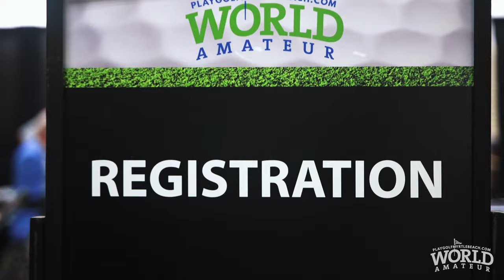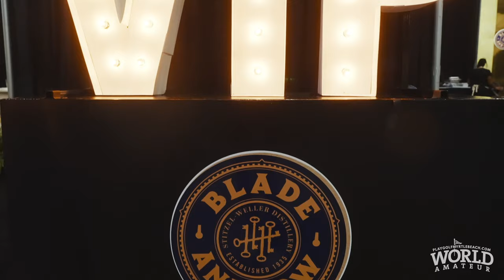Scenes from the 2022 PlayGolfMyrtleBeach.com World Amateur Handicap Championship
The 39th edition of the PlayGolfMyrtleBeach.com World Amateur Handicap Championship was one for the ages, as you'll see this video compilation of highlights from "The Largest, Most Fun & Most Valuable Golf Tournament on the Planet"!

Be sure to stay tuned to PlayGolfMyrtleBeach.com and MyrtleBeachWorldAmateur.com for ongoing updates on how you can be part of the epic celebration of this great event's 40th Anniversary edition in 2023!